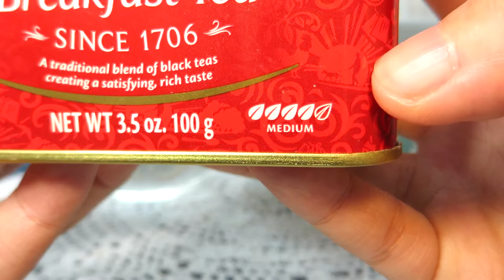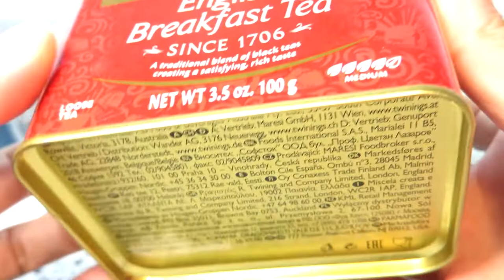리뷰 | 트와이닝 잉글리쉬 브렉퍼스트 | Twinings English Breakfast [상품#26] ¶자막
*2022년 01월 02일 업로드 된 '트와이닝 실론 오렌지 페코'의 리뉴얼 영상으로, 이전과 구성은 같으나 약간의 편집과 내용을 더했습니다

트와이닝 잉글리쉬 브렉퍼스트
Twinings English Breakfast

☆★맛 평가 기록★☆

수렴성
없음 강함

고삽미
약함 강함

단맛
적음 많음

산미
약함 강함

감칠맛
약함 강함

구감
가벼움---무거움

향기
단순함---풍성함

총평 6점

0 쓰레기
1 물보다 못함
2 구색은 갖춤
3 차라고 불러도 좋음
4 굳이 다시 마시지 않음
5 무난한 차 (잘 우려야 마실만 함)
6 괜찮은 차 (몇 번은 마실듯)
7 맛있는 차 (잘 우리면 맛있음)
8 훌륭한 차 (주 2회 이상 음용 가능)
9 어떻게 우려도 맛있음
10 재구매 의사 있음